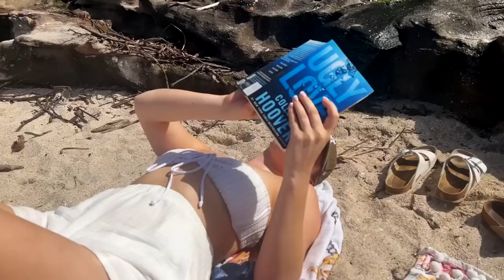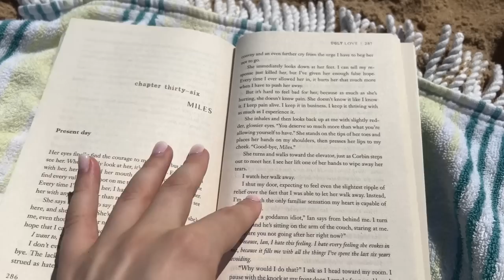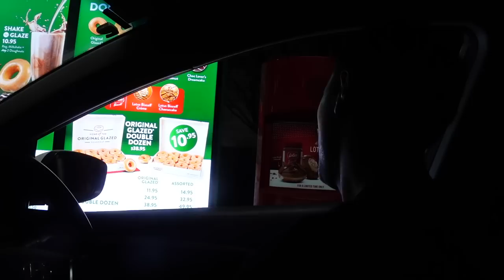VLOG | Relax & Recharge With Me: Beach Days & Overcoming Burnout!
Item's shown:
Still The Same Strapless Mini Dress Pink Cherry

Who's That Girl Straight Leg Denim Jeans Washed Blue